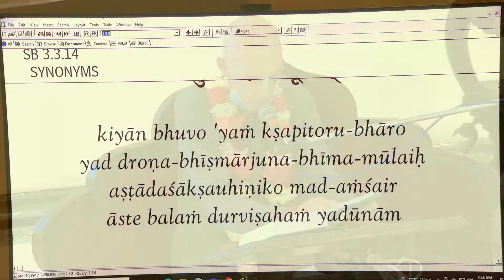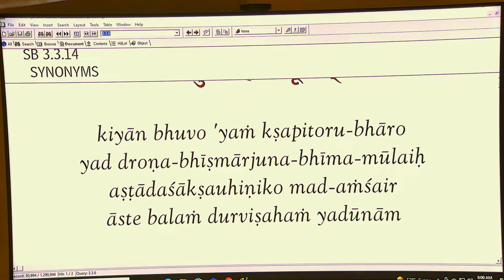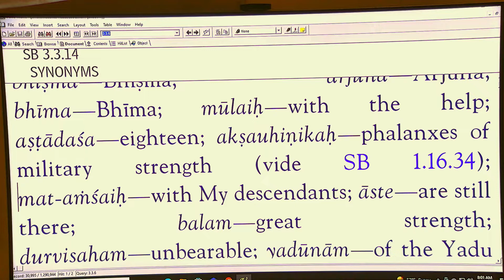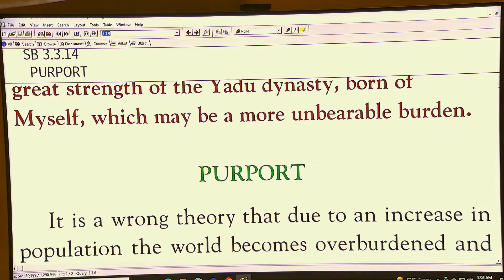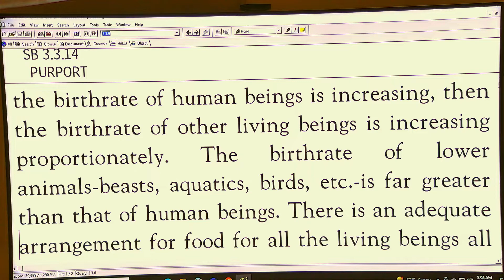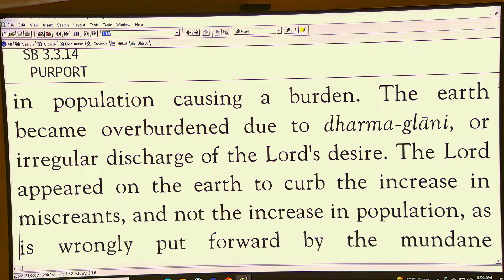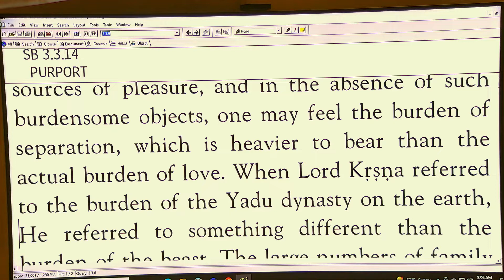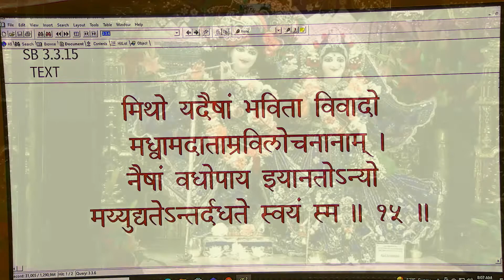Bhrgupati Prabhu - SB 3-3-14 - 2-22-22